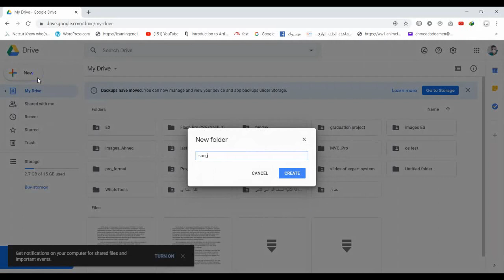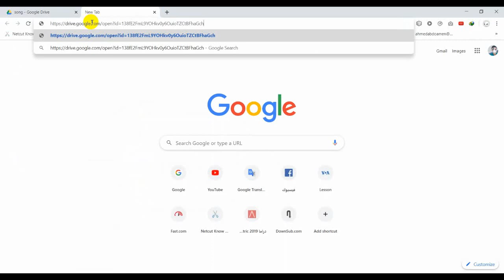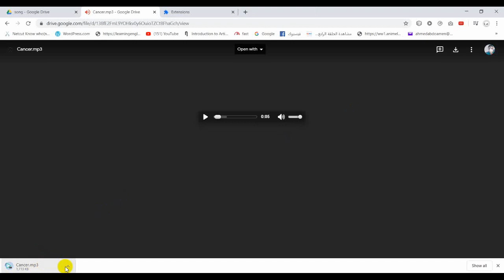How to store any data in your google email account | كيفية تخزين أي بيانات في حساب بريدك الإلكتروني